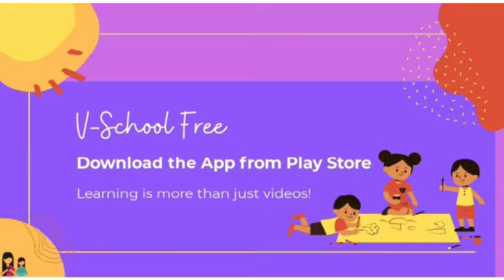Class 1st /Sub :- English/Chapter No.4.3 Row Row Row Your Boat Part 3